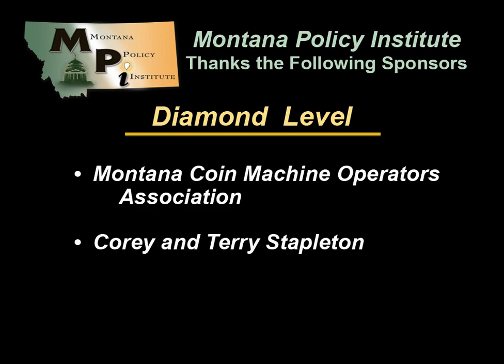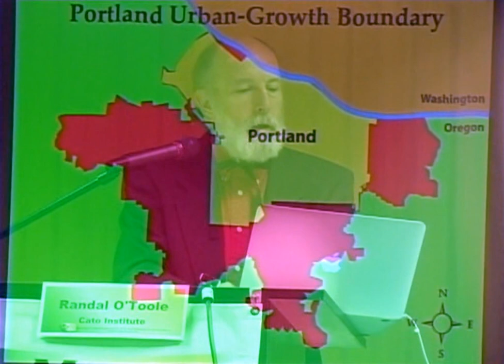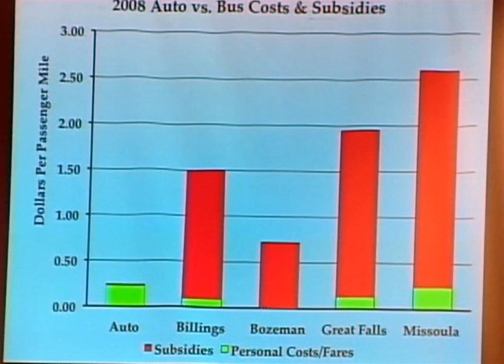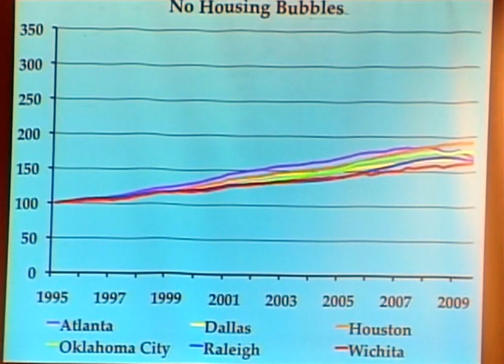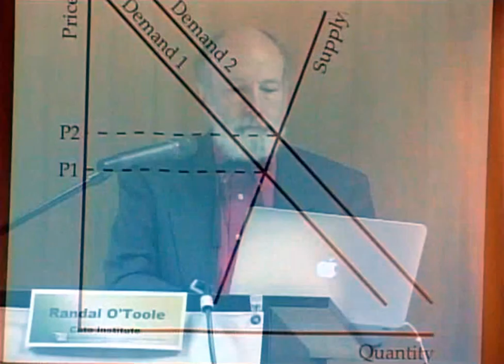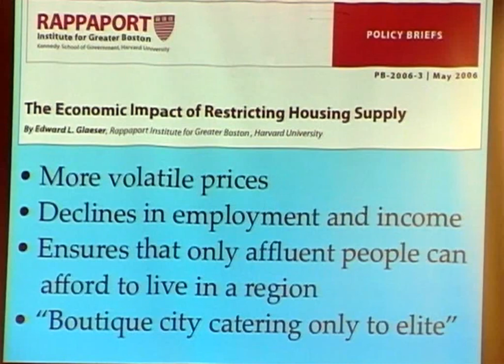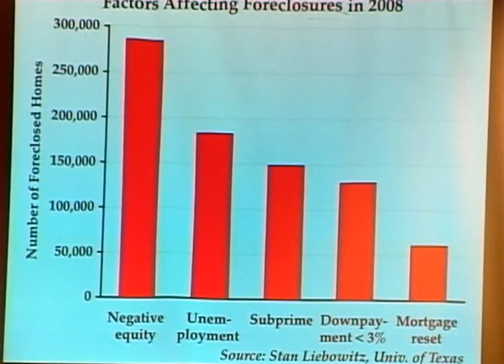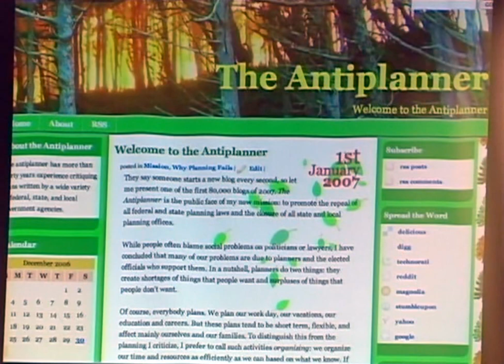Randal O'Toole - CATO Institute - 2011 Montana Legislative Forum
Randal O'Toole speaks at the 2011 Montana Legislative Forum in Bozeman, MT regarding preserving freedom, free enterprise and fiscal accountability in Montana.

The forum took place on November 16, 2010 in anticipation of the 2011 Montana Legislature.